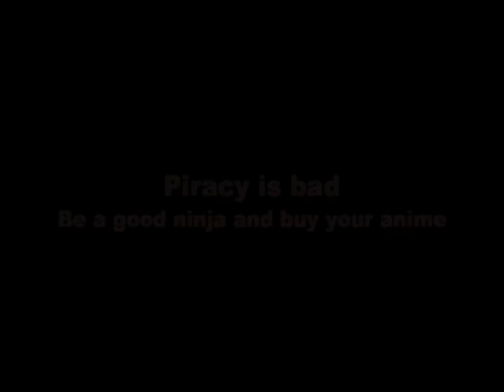Steve Blum Video Reel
A little sampling of the voice work of Steve Blum!